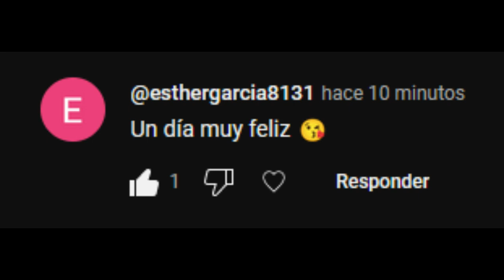💖 Misiones diarias 20 de Abril 💞 | Valle del Triunfo | Sky: Niños de la luz * Misiones *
Misiones diarias del 💕20 de Abril del 2024💕 de Sky: Niños de la luz
xd?